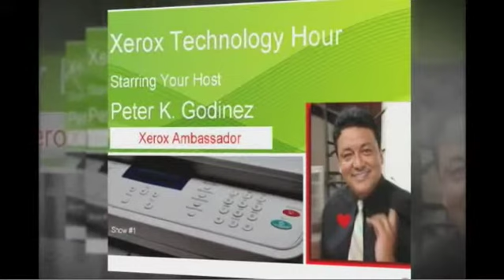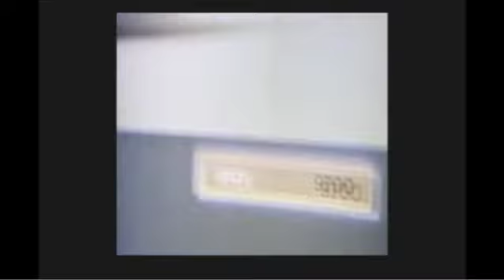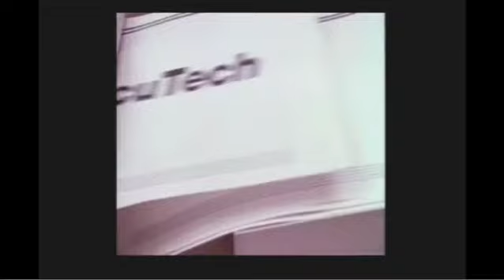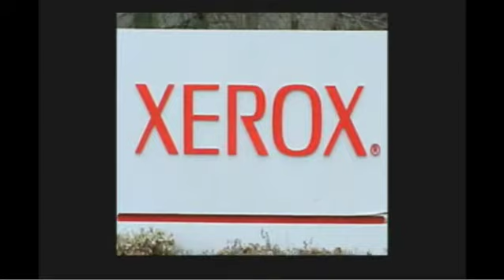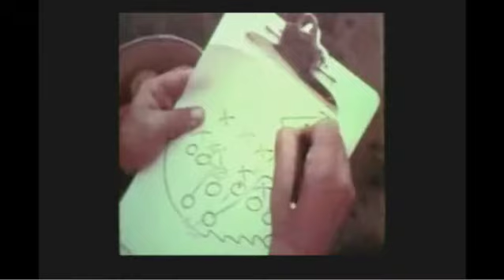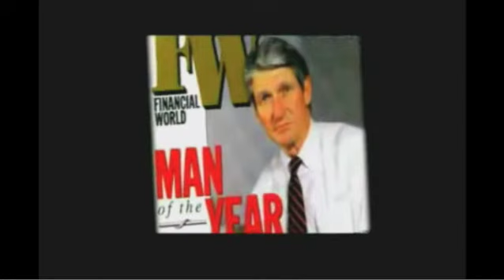100803 Xerox Hour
Peter Godinez launches the Xerox Technology Hour on KadyTV.com - Captured Live on Ustream